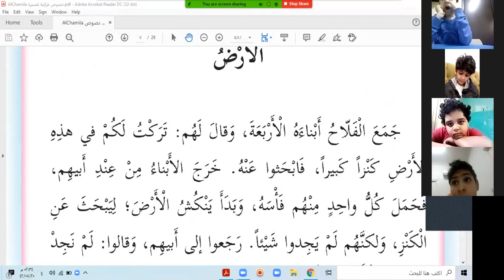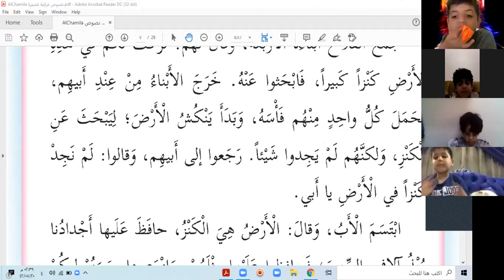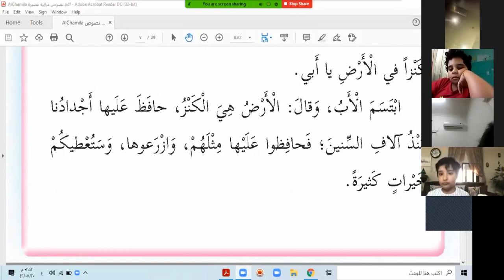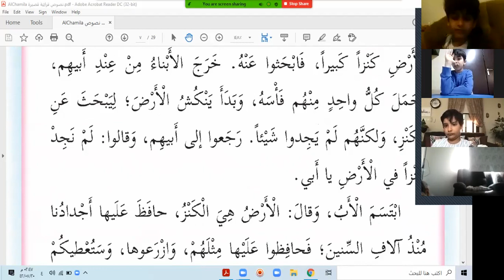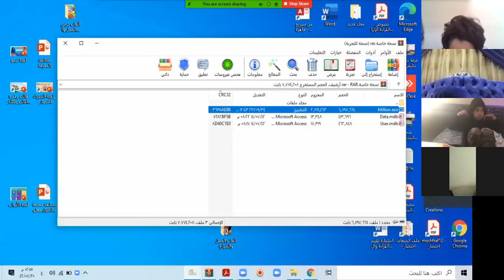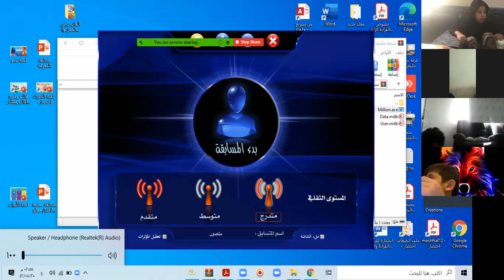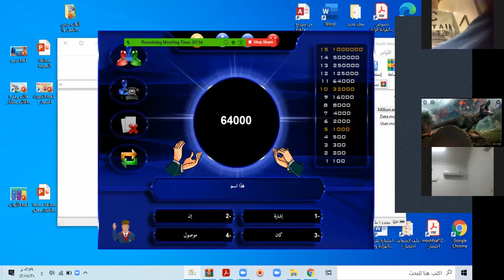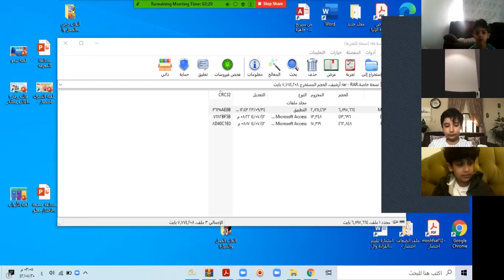قراءة نص الأرض مع ألعاب تعليمية